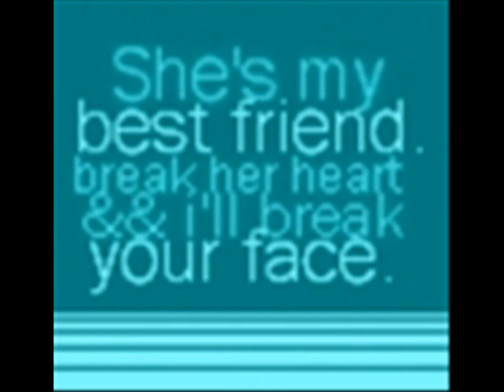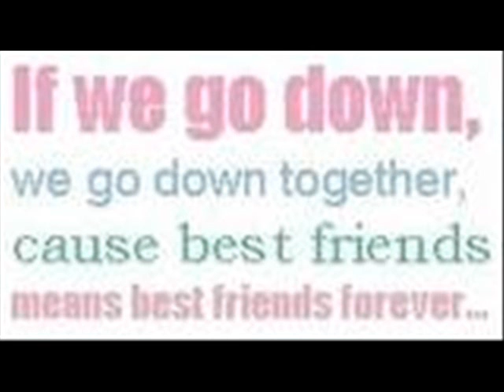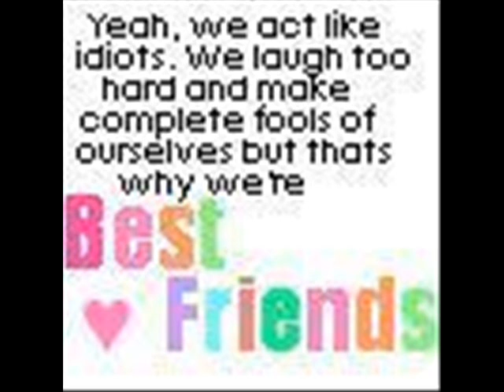for Laura Dawkins - Us Against The World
for my bestFriend
love her alwaiis xx